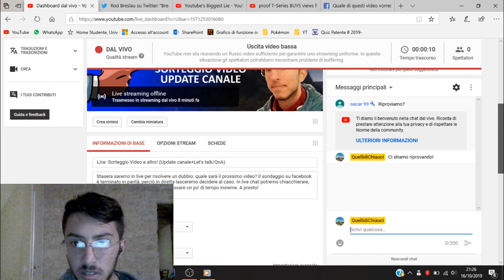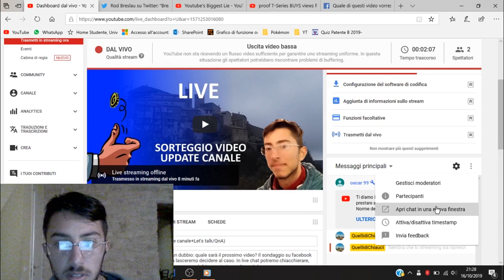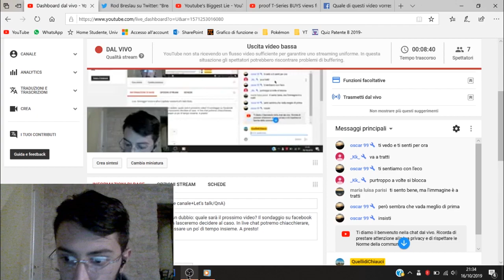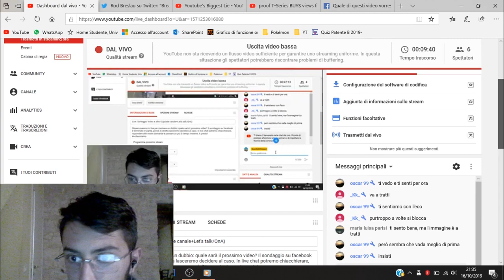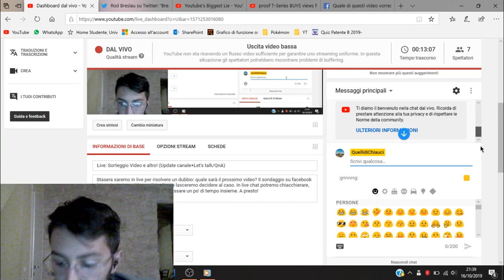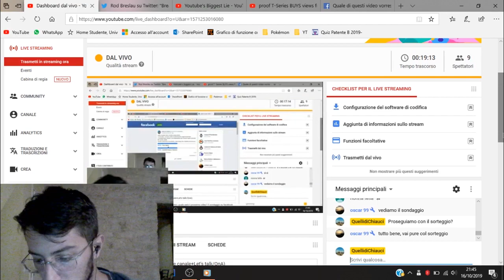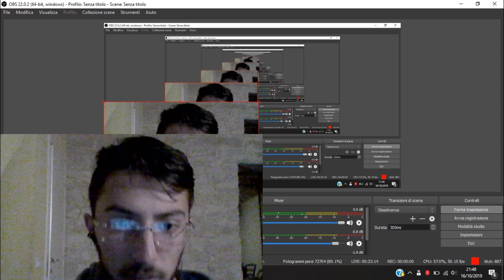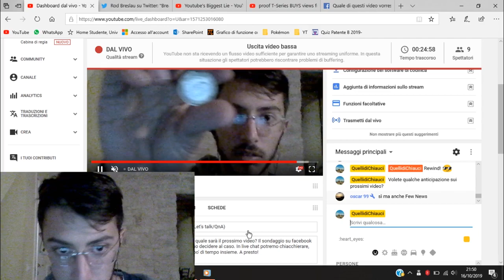Estratto Live: Sorteggio e Update Canale | QuellidiChiauci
Una sintesi della live del 16 ottobre, per chi non ha seguito la diretta!